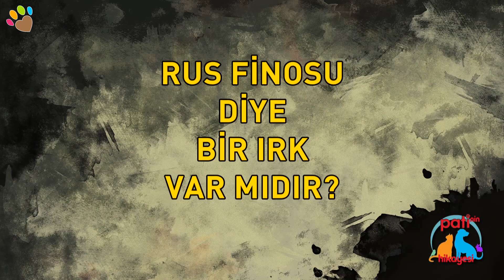Rus Finosu diye bir ırk var mıdır ?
Rus Finosu diye bir ırk var mıdır ?  Irk ve Davranış Uzmanı Can Paksoy yanıtlıyor.